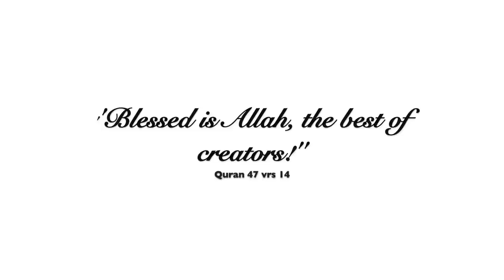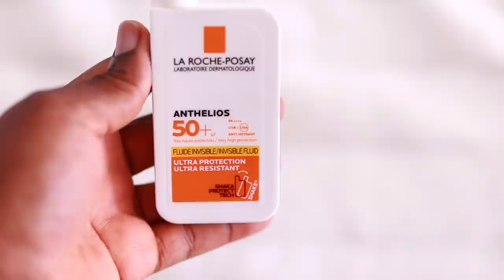GLOWING 2021 SKINCARE ROUTINE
Asalamualaikum all, this is my updated 2021 skincare routine for clear, acne free glowing skin. I share both my morning skincare routine and my nighttime skin care routine as well as some of the new anti ageing products that I have now included.
Keep in mind that a lot of the products I am now using because I am above 25.
If you are younger, you don't need this amount of products in your skincare routine.
You can search up my past skincare videos and see how simple my skincare routine was.
I also have to say, I do have genetics on my side because my mother who only cleanses and moisturises her skin at 56 still has beautiful uniform skin so take that into consideration when comparing.
I hope you all enjoy the video and take some tips and products that can give you clearer, younger and glowy skin.

PRODUCTS MENTIONED:
CLEANSERS
Clinique Take The Day Off Cleansing Balm
African Black Soap
IS Clinical Cleansing Complex

PHYSICAL EXFOLIATOR
St Ives Apricot Scrub

ACTIVES
The Ordinary 0.2% Retinol in Squalane
IS Clinical Pro Heal Serum Advance +
The Ordinary Glycolic Acid
Paula's Choice 2% Salicylic Acid Exfoliant

TREATMENTS
Indian Healing Clay Mask
Mario Badescu Drying Lotion

MOISTURISERS
Aveeno Skin Relief
Olay 7 in 1 Night Firming Moisturiser
Time Revolution The First Essence
Nivea Lip Butter - Super Drugs
Laneige Lip Sleeping Mask

SUN BLOCK
La Roche-Posay Anthilios SPF 50+

HAVE YOU SEEN THESE RECENT VIDEOS?